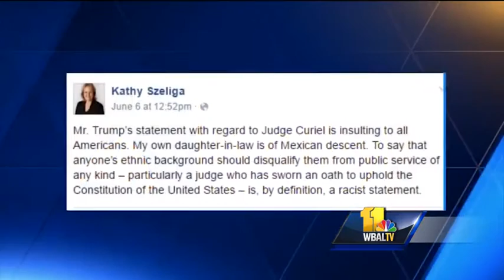Maryland Republicans weigh in on Trump comments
Governor Larry Hogan has said he will not endorse presumptive Republican nominee Donald Trump for president. So who will Hogan vote for? The governor did not give a definitive answer to that question Wednesday.